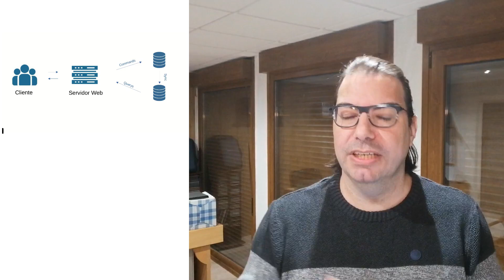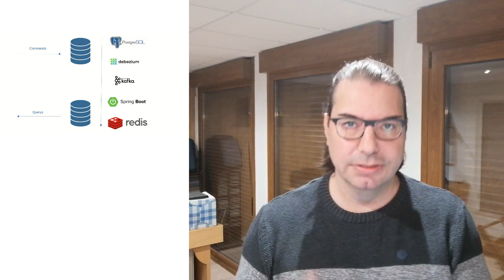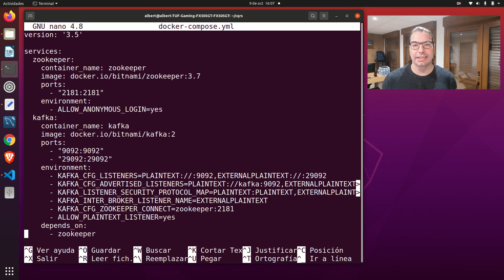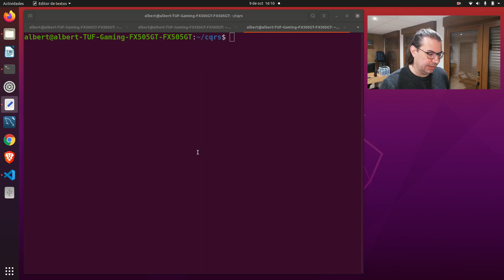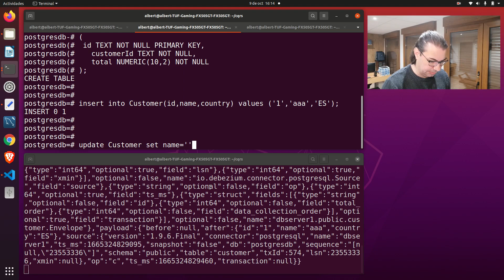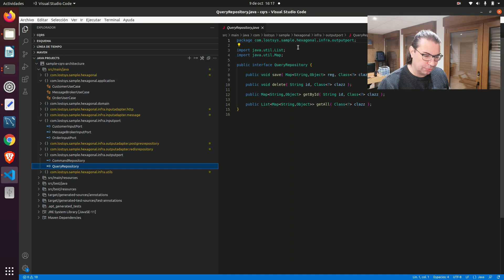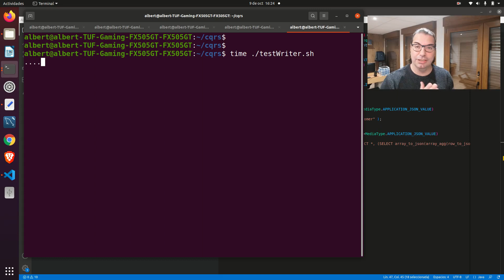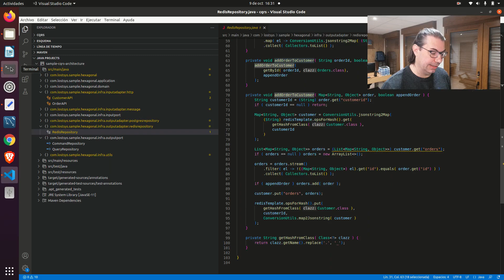Implementando el Patrón CQRS con Debezium, Postgresql, Redis, Kafka...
Todo sobre el patrón CQRS(Command Query Responsability Segregation) mejora del rendimiento, formas de implementarlo, pros/contras y lo implementamos con Debezium, Postgresql, Redis y SpringBoot con Java.